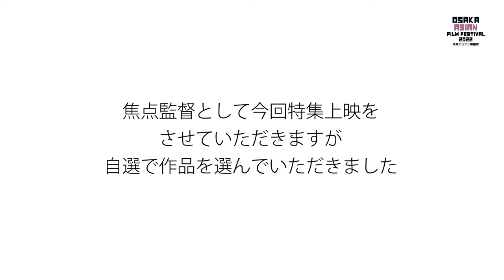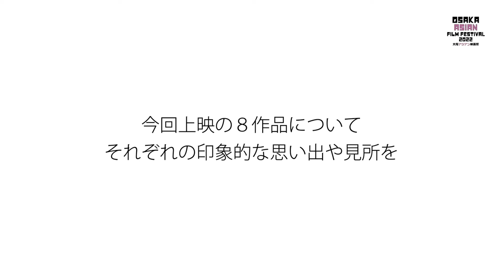OAFF 2022 焦点監督 横浜聡子インタビュー Interview with Director YOKOHAMA Satoko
焦点監督：横浜聡子 インタビュー
第17回大阪アジアン映画祭
上映作品：『ちえみちゃんとこっくんぱっちょ』『ジャーマン+雨』『ウルトラミラクルラブストーリー』『おばあちゃん女の子』『りんごのうかの少女』『ひとりキャンプで食って寝る 第7話 西伊豆でコンビーフユッケ』『有村架純の撮休 第5話 ふた』『ホンスンドンスコスコ』

Interview with YOKOHAMA Satoko (横浜聡子) , Director of "Chiemi And Kokkunpatcho", "German plus Rain", "Bare Essence of Life", "The Granny Girl", "A Girl in the Apple Farm", "Camping, eating, and sleeping, alone. #7 Corned beef yukke in Nishiizu", "A DAY-OFF OF KASUMI ARIMURA　#5 The Lid" and "Honsundonsukosuko"
Osaka Asian Film Festival 2022
Director in Focus: YOKOHAMA Satoko
More details: